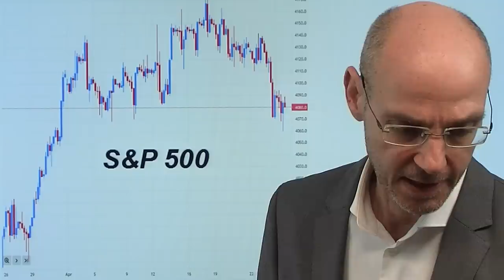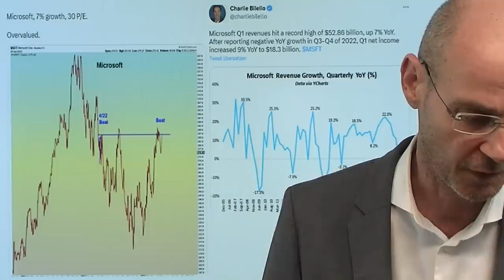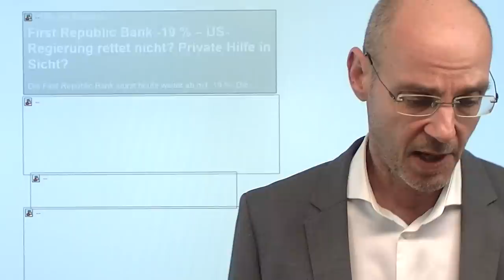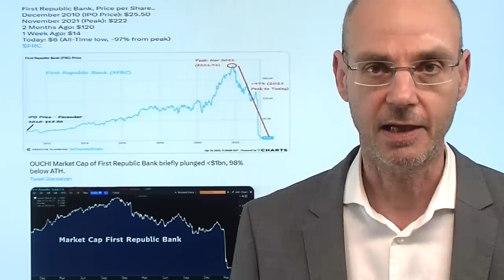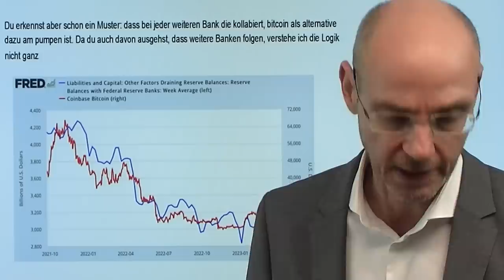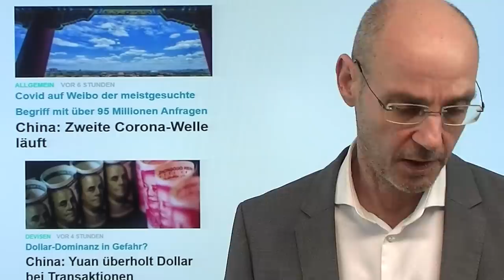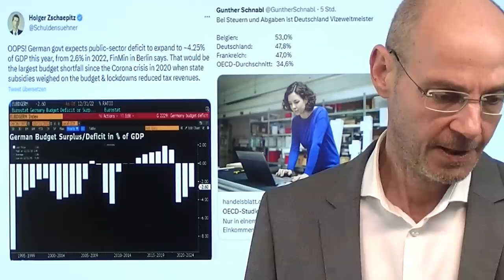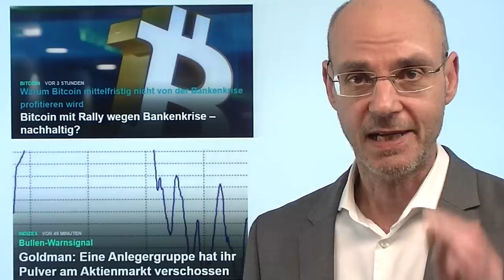Wall Street: Die (noch) kaschierte Schwäche der Aktienmärkte! Marktgeflüster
Hinweise aus Video:

1. EZB-Bilanz schrumpft – Bedeutung für Aktienmarkt?

2. Bitcoin mit Rally wegen Bankenkrise – nachhaltig?

3. Goldman: Eine Anlegergruppe hat ihr Pulver am Aktienmarkt verschossen

Vor allem die Microsoft-Aktie kaschiert (noch) heute einmal mehr die Schwäche der Aktienmärkte an der Wall Street - während die Mehrheit der US-Aktien fällt, lassen einige wenige Tech-Schwergewichte  die US-Indizes stärker erscheinen, als sie wirklich sind (gleichgewichtet - wenn also alle Aktien die gleiche Gewichtung im Index hätten). In "gesunden" Märkte - mithin also in Bullenmärkten - steigt die breite Masse der Aktien, nicht nur einige wenige. Daher sind die US-Aktienmärkte mit großer Wahrscheinlichkeit eben nicht in einem Bullenmarkt, sondern in einem kaschierten Bärenmarkt, der aber bald offengelegt werden dürfte. Heute gehen die Turbulenzen um die First Republic Bank weiter - die US-Regierung will offenkundig (noch?) die Bank nicht retten, während nun immer mehr die Schuldenobergrenze in den Fokus rückt..